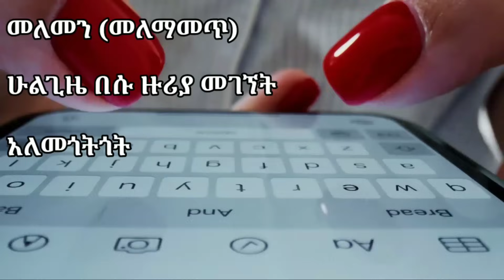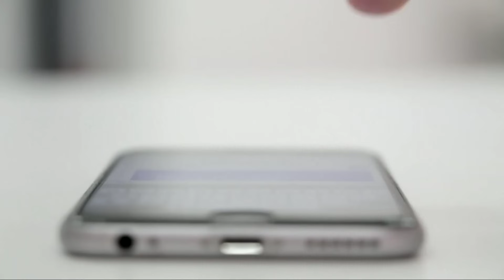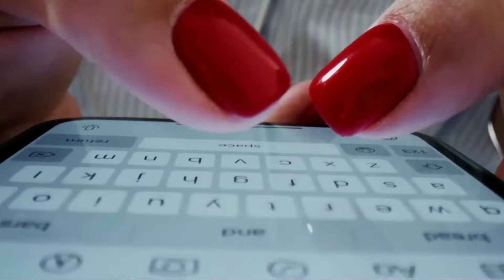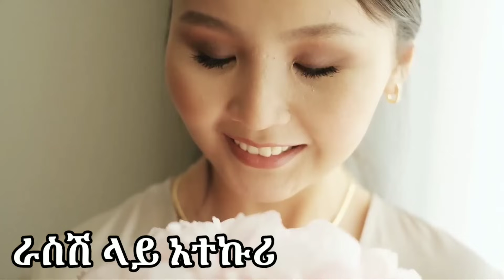ወንድ ልጅ ችላ ሲልሽ እንዲህ አድርጊ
ችላ ሲልሽ መድሃኒቱ ይሄው ነው

Music used
Warming Light by Jonny Easton

ebs, new ethiopian movie 2019, babi, nn,
music 2024, ethiopian new music,zebiba
girma,ethiopian music 2024, zebiba girma
gerager, new ethiopian music, ethiopian
film, new ethiopian comedy, ethiopian
news, new ethiopian movie 2019, ethiopian
music, ethiopian movie, funny ethiopian
comedy, ethiopian series drama, print on demand, make online dating, online dating, dating apps

new ethiopian music 2019, channel,ZemedkunBekele, Dire Tube, In